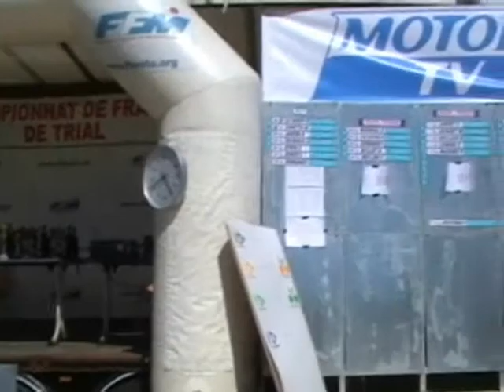interview Loris GUBIAN Trial de Colombier le Vieux en 2014 vidéos by Philippe Stocker.